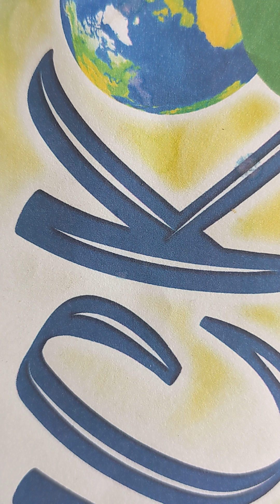annadatala avadhna yatra